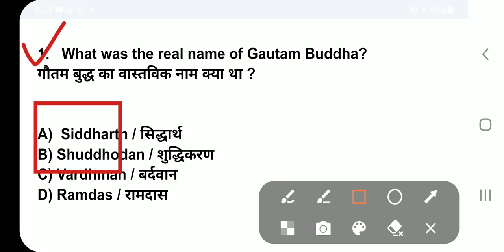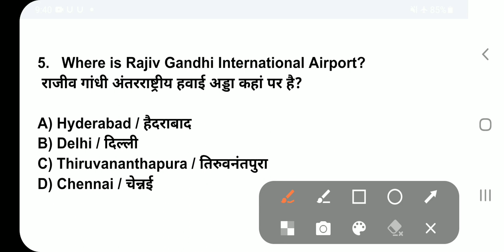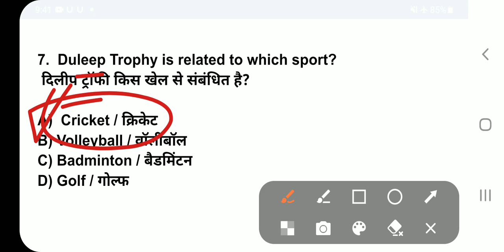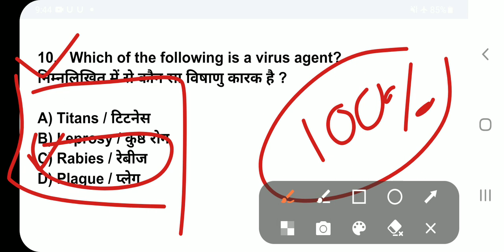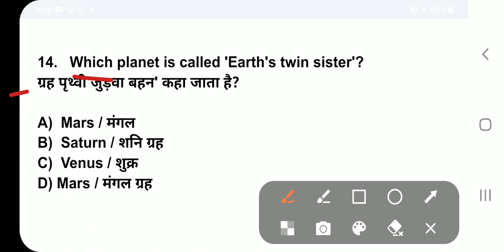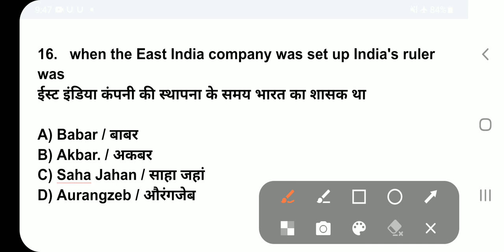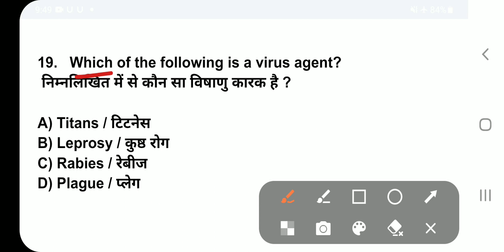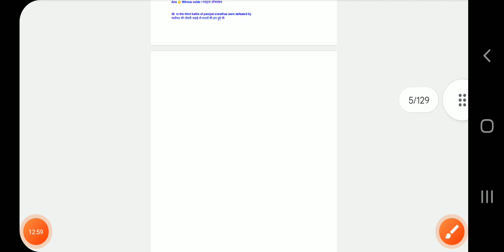💥 Agniveer GD.TDN important question paper 2023 || MCQ-20 || 🎯 Target 20/18+question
🔺️ Agniveer GD
🔺️ Agniveer TDN
🔺️ Agniveer Clark
🔺️ Agniveer Nursing Assistant
🔺️ Agniveer Technical